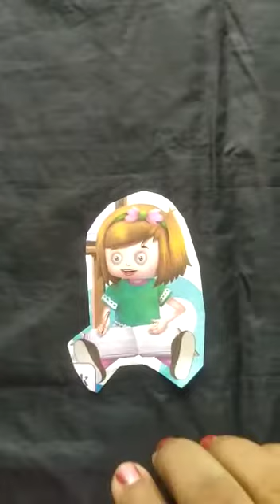कक्षा 1 के लिए कम और ज्यादा की अवधारणा।✒️🖋️🖋️🖊️ (One to one correspondence.)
कहानी के माध्यम से एक से एक की तुलना करते हुए कम और ज्यादा की अवधारणा को स्पष्ट करना।

A very interesting story related to mathematical concepts for kids.